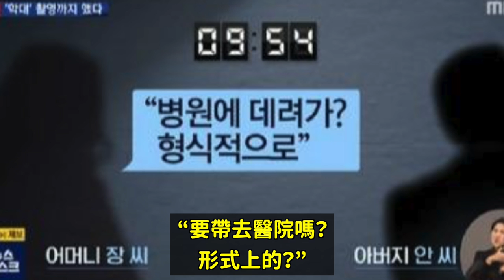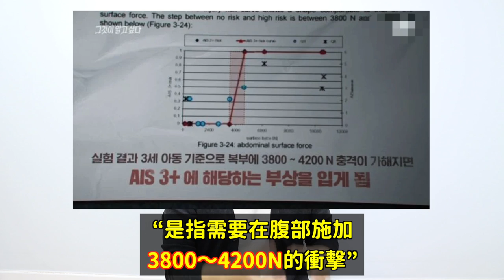心如刀割..震驚全韓國的人面獸心養父母事件！DenQ